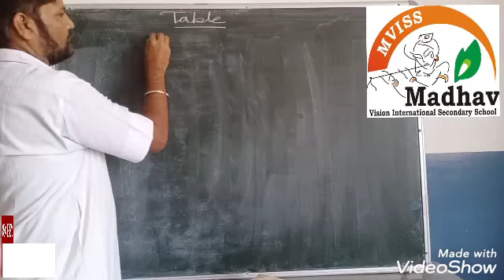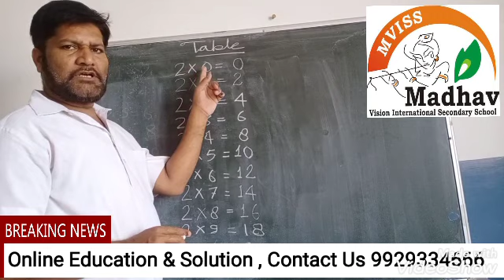MVISS. Write & Recite Table